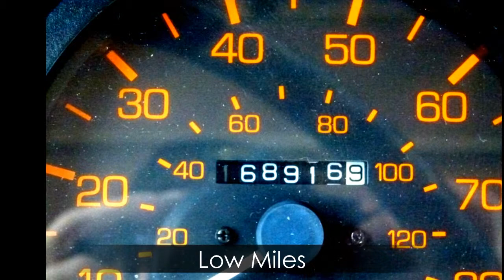Hero Productions 5-Ton with Camera Dolly for SALE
Grip and Lighting Package for SALE  with Chameleon 100mm plate and track,  Hostess tray car mount, Tungsten Mole Richardson Lights, Dadco, Distro package, 4' Porta Jib. Line-x , Lift Gate